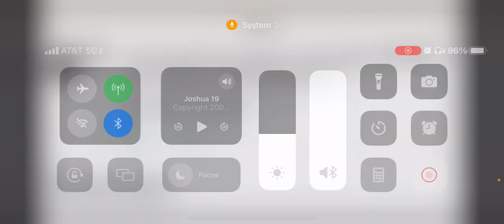This word is more important than your college degree